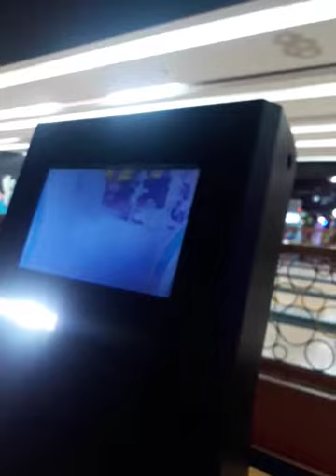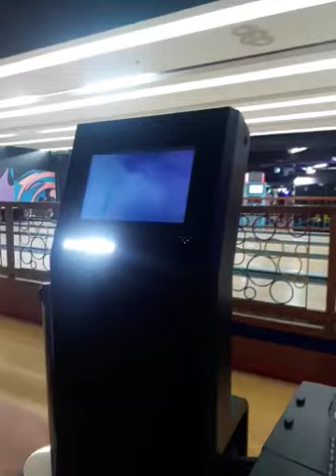Virtual Reality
Ride into the Jurassic park through virtual reality